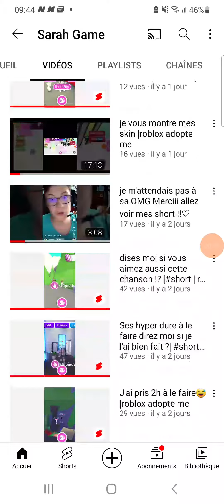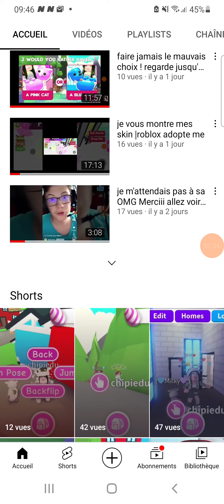mercii pour les 41abo et je parle de tout se qui ses passer ex...